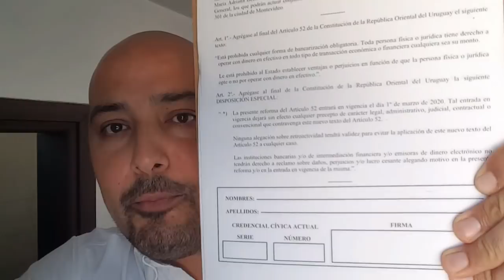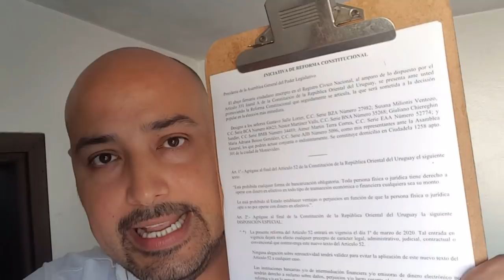PASÁ EL MENSAJE. Queda poco tiempo para firmar contra la Bancarización Obligatoria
¿Cómo firmar contra la Bancarización Obligatoria?

LA ÚNICA FIRMA QUE SIRVE ES LA DE LA CREDENCIAL.

Si no tenés dinero, tenemos más de 450 voluntarios en todo Uruguay, que de su bolsillo han pagado impresiones de papeletas para que nadie se quede sin firmar.

Entregá tu firma a cualquier voluntario nacional, o mandala por correo certificado al estudio del Dr. Gustavo Salle, Ciudadela 1258. Apt.301 Montevideo.

Si querés ser voluntario y sumarte a la lucha, escribí un whatsapp al número: 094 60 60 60.

MARZO ES EL TIEMPO LÍMITE, PORQUE EN ABRIL HAY QUE ENTREGAR LAS FIRMAS.